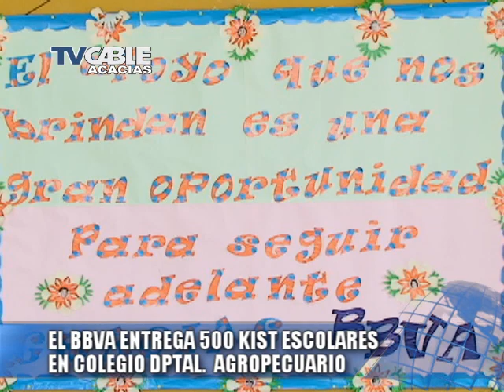Entrega de Kits Escolares Colegio Agropecuario en Acacías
El Banco BBVA, hizo entrega de 500 kits escolares en la ciudad de Acacìas, con la participación de la Administración Municipal " La Decisión Correcta".